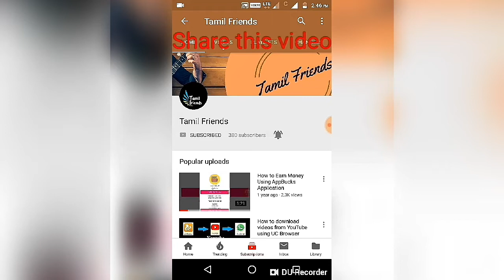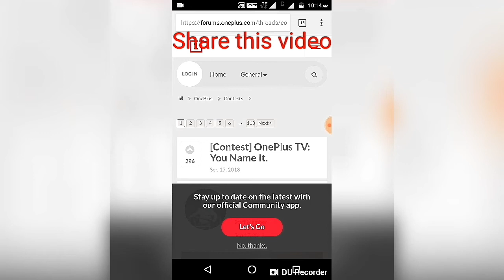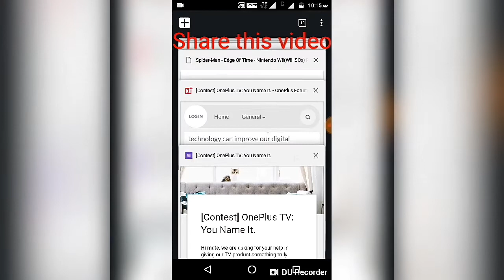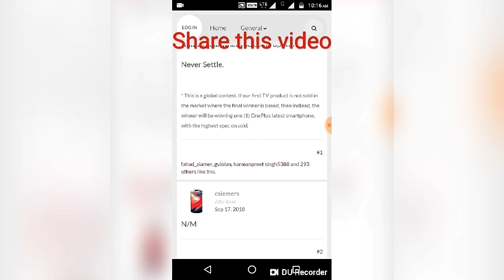Free Oneplus Smart TV உங்களுக்கு வேண்டுமா ??? // Tamil Friends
Hi Everyone,

One plus team will be announced the offer for new smart TV for free.